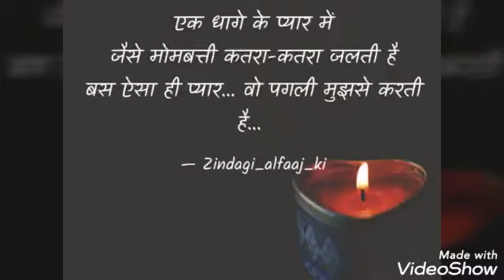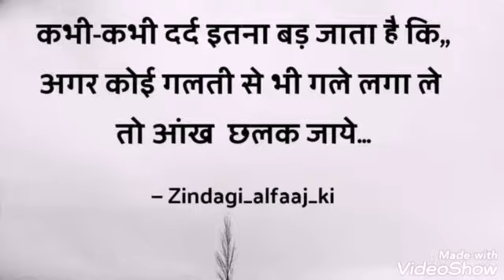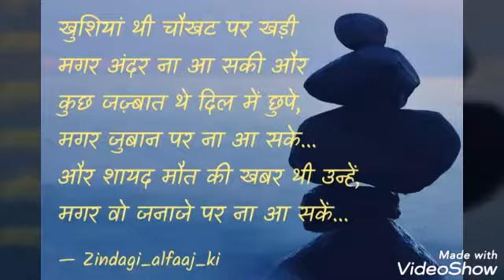ZINDAGI ALFAAJ KI || QUOTES BY VAISHNAVI KHOMANE || OCTOBER END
ZINDAGI ALFAAJ KI || QUOTES BY VAISHNAVI KHOMANE
~OCTOBER END~